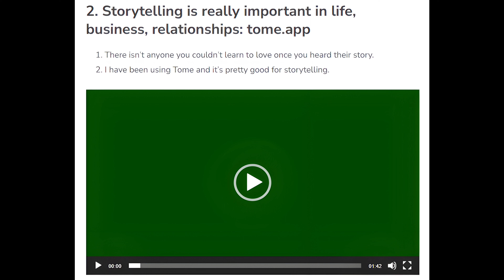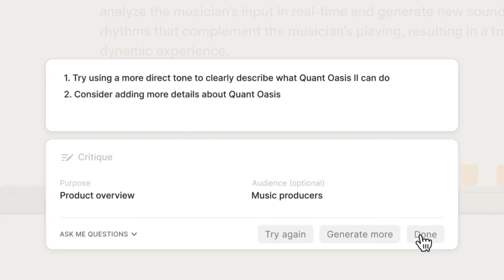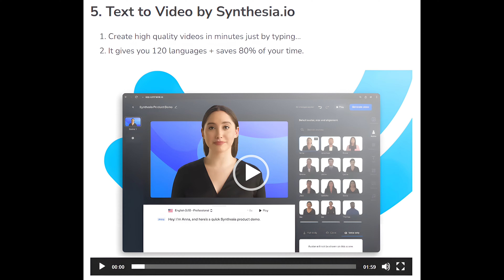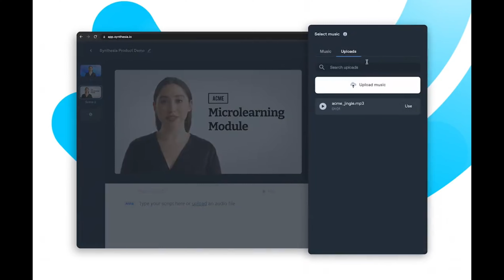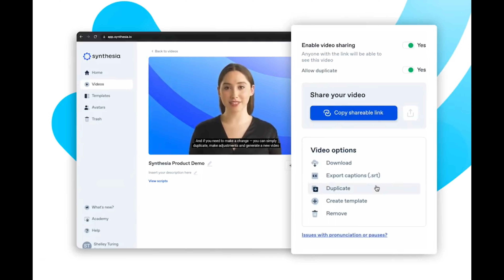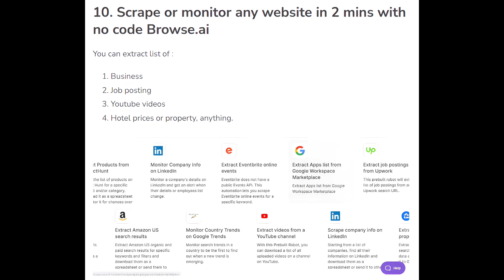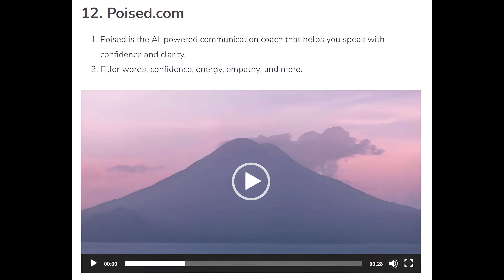13 secret websites powered by AI